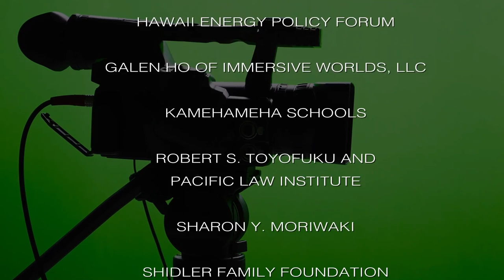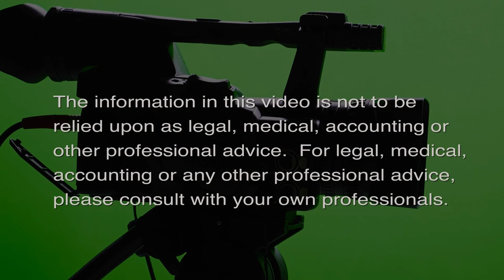Clayton Hee, the Maverick Senator (Politics in Hawaii)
Clayton Hee changed Hawaii.  The host for this episode is Dennis Esaki.  The guest for this episode is Clayton Hee.

Discussion with Clayton Hee on his accomplishments during his decades in the Hawaii Legislature and the Office of Hawaiian Affairs... how he stood up and fought for the people, for Hawaiian Rights, for Civil Rights, for nature and the environment.